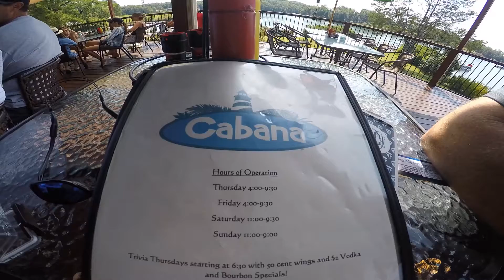Weekend Roundup 9/20/2015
lunch at the Lighthouse Cabana then some waterfall fun